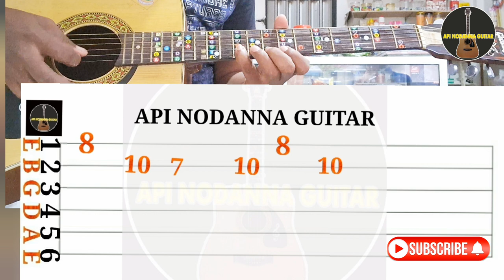Pini Watunata Guitar Lesson Sinhala Guitar Tab Roshan Fernando Guitar Tab Lesson